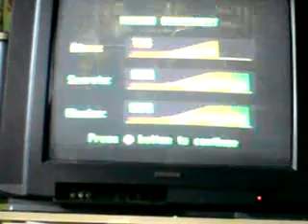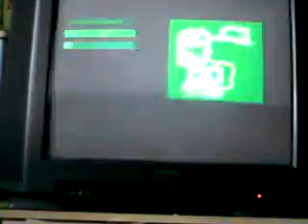Lets play alien trilogy 13: space men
Whats with the spacemen